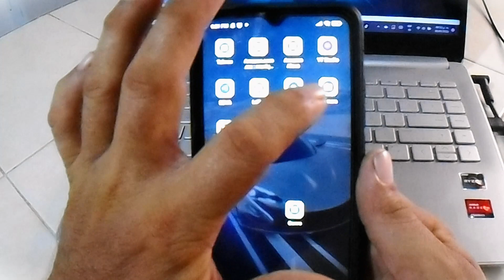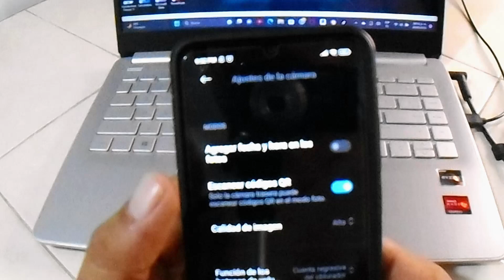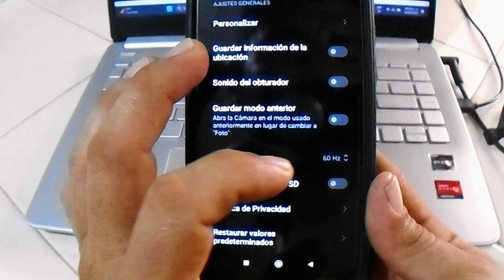como sincronizar la tarjeta micro sd con la camara de tu celular facil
este video te ayudara a sincronizar todos tus archivos con tu tarjeta micro sd desde tu celular facilmente